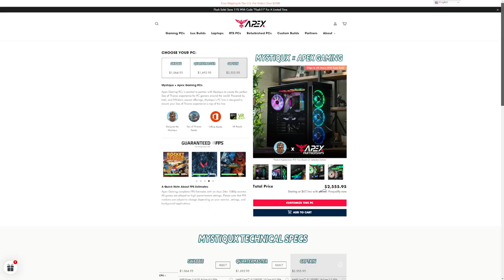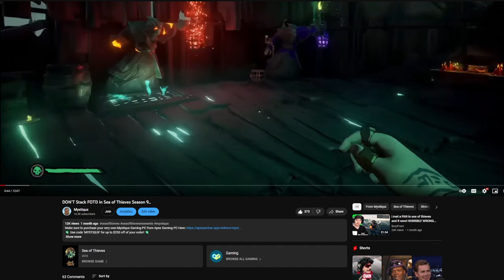We SANK to CHEATERS! – Sea of Thieves Hardcore S1:E3